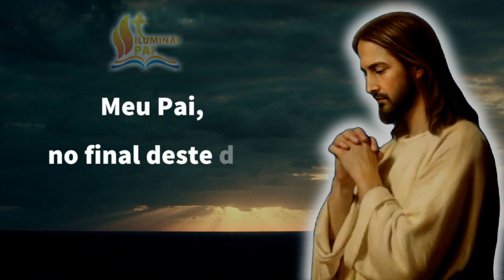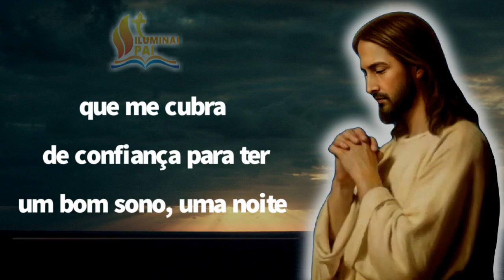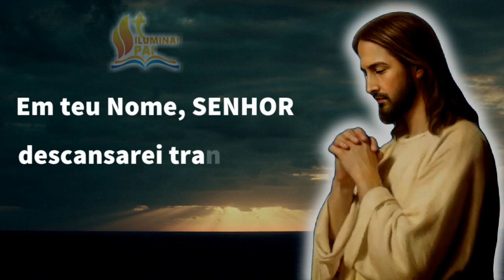17/07/2023 ORAÇÃO da NOITE Senhor, me cubra de confiança para ter um BOM SONO e DORMIR TRANQUILO